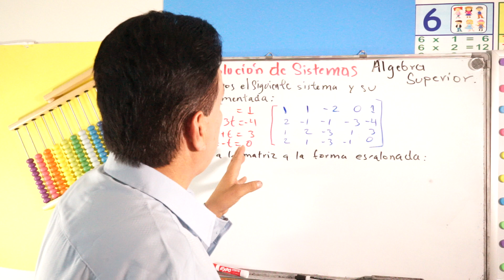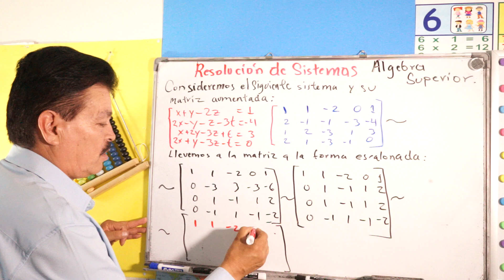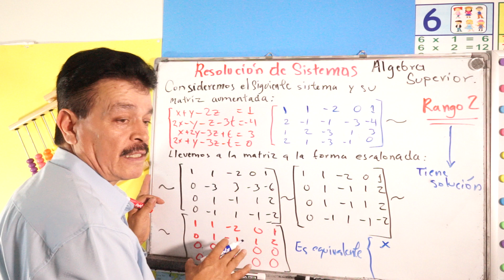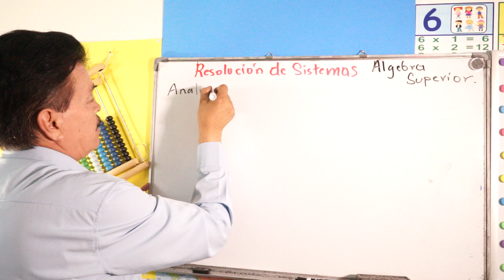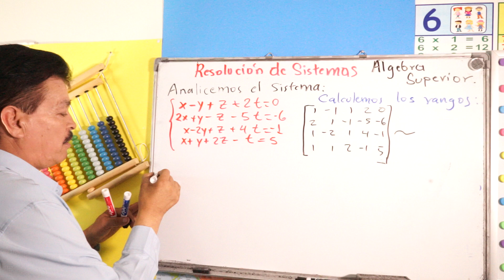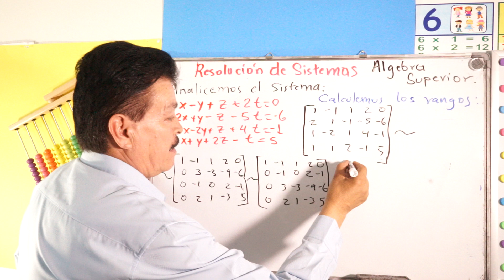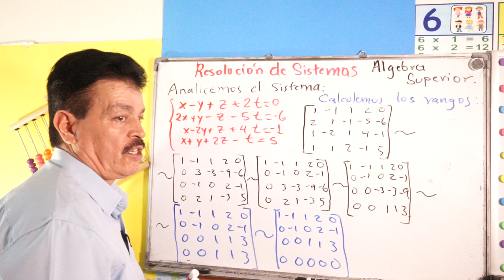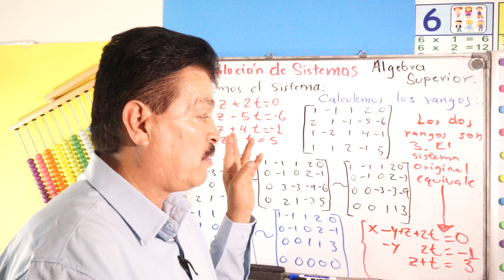Cómo Resolver Sistemas de Ecuaciones Lineales Algebra Superior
"¿Quieres dominar la resolución de sistemas de ecuaciones lineales sin complicaciones? En este video, te explico paso a paso cómo resolver sistemas de ecuaciones lineales usando técnicas sencillas y efectivas. Ideal para estudiantes de álgebra superior o cualquiera que busque una comprensión profunda de este tema esencial. Aprenderás métodos como la sustitución, igualación y el método gráfico, con ejemplos claros que te ayudarán a practicar y comprender cada paso del proceso."

¡Dale play y lleva tu conocimiento de álgebra al siguiente nivel!